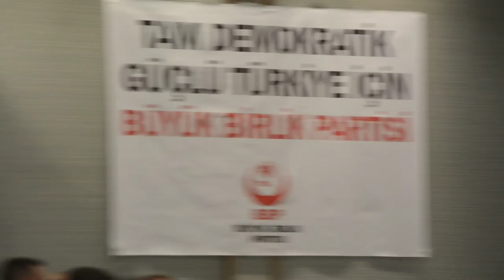fsm haber ankara iştişa bbp genel başkanılıgı 25 09 2016 pazar 002